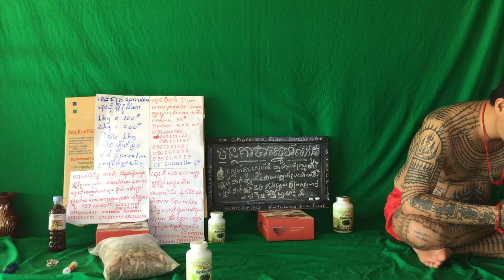232 វិធីសម្រករាង សម្រកទម្ងន់ ប្រសិទ្ធិភាពខ្ពស់ ១០០ ភាគរយផលិតផលសម្រកទម្ងន់បុរសនិងនារីផលិតផលសម្រករាង1